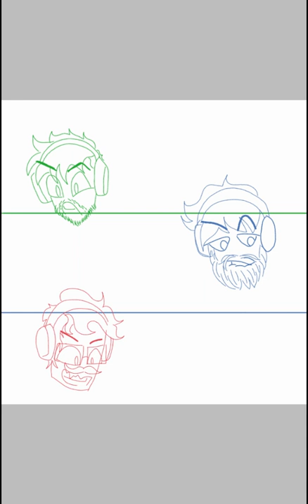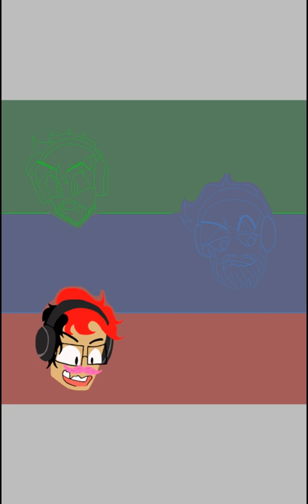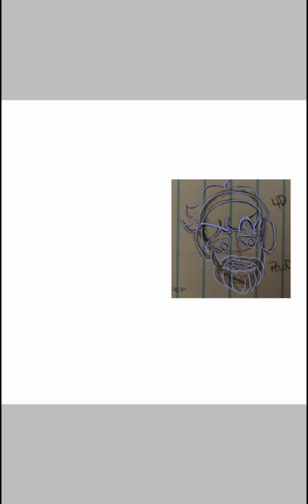Jacksepticeye/Markiplier/Pewdiepie Speedpaint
Please don't hate... This is my first post and speedpaint with the three famous youtubers!!